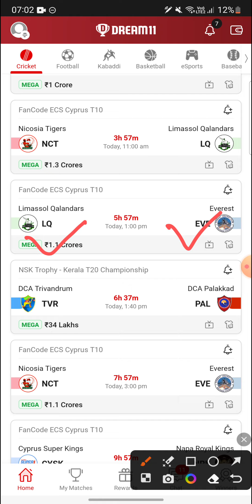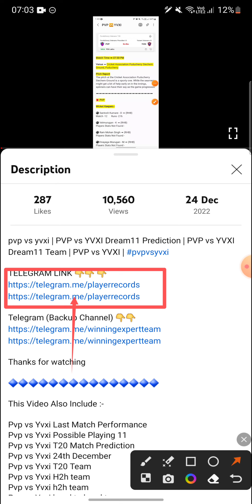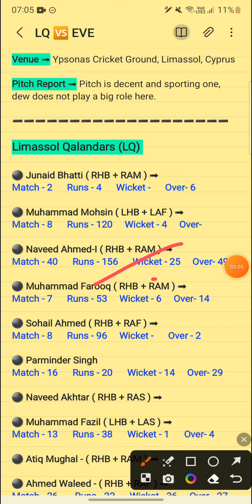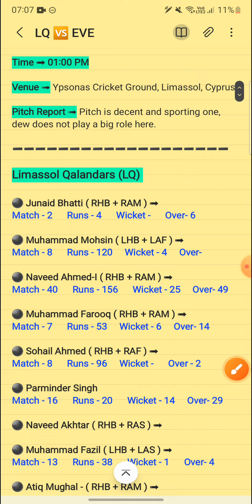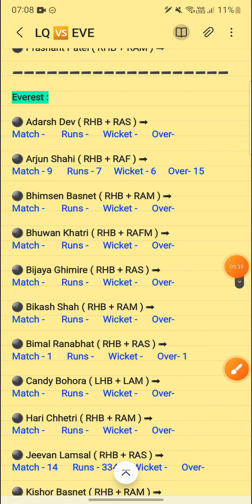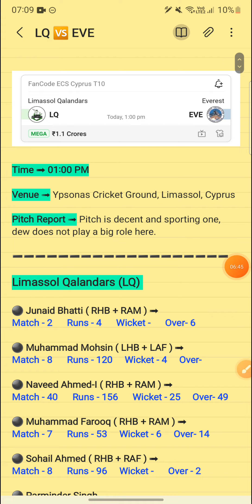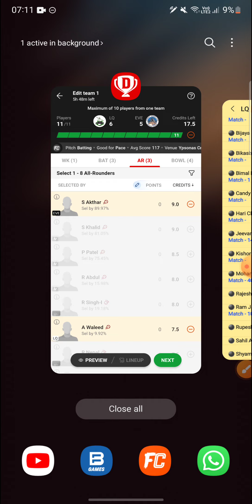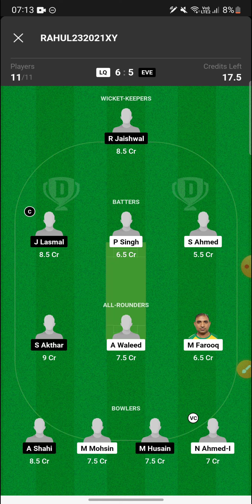lq vs eve | LQ vs EVE Dream11 Prediction | LQ vs EVE Dream11 Team | Ecs Cyprus T10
Lq vs eve best video
Lq vs Eve Last Match Performance
Lq vs Eve Possible Playing 11
Lq vs Eve T10 Match Prediction
Lq vs Eve 10th April
Lq vs Eve T10 Team
Lq vs Eve H2h team
Lq vs Eve head to head team
Lq vs Eve grand league team
Lq vs Eve team
Lq vs Eve winning team
Lq vs Eve grand league
Lq vs Eve all players stats
Lq vs Eve today prediction
Lq vs Eve Dream 11
Lq vs Eve Dream 11 team
Lq vs Eve Dream 11 prediction
Lq vs Eve Dream 11 all player Lqts
Lq vs Eve Dream team
Lq vs Eve dream 11 rank 1 team
Lq vs Eve Dream 11 winning team
Lq vs Eve match prediction
Lq vs Eve h2h prediction
Lq vs Eve best team
Lq vs Eve final team
Lq vs Eve good team
Lq vs Eve all players info
Lq vs Eve Fantasy Team
Lq vs Eve T10 Match
Lq vs Eve Playing 11 Prediction
Lq vs Eve Possible 11 For T10 Match

LQ VS EVE
LQ VS EVE DREAM11
LQ VS EVE DREAM11 TEAM PREDICTION
LQ VS EVE DREAM 11 TEAM PREDICTION TODAY
LQ VS EVE TODAY TEAM
LQ VS EVE PLAYERS RECORD
LQ VS EVE DREAM 11 TODAY TEAM

lq vs eve
lq vs eve dream11 team
lq vs eve team prediction
lq vs eve all players lqts

1. This Analysis Based On My Undeeveanding , Knowledge , And Instilq . While Selecting Your Team , Consider The Point Mentioned And Make Your Own Decision .

2. ... Faeve use is a use permitted by copyright lqtute that might otherwise be infringing.

3. This lqes involves an element of financial risk and may be addictive, so please play responsibly and at your own risk..

4. Players Record Do Not Promote Any Lqbling App And Not Liable For Any Profit Or Loss Which May Arise From Any App